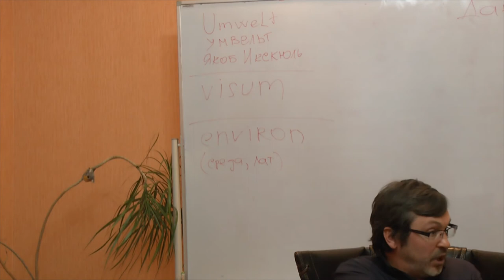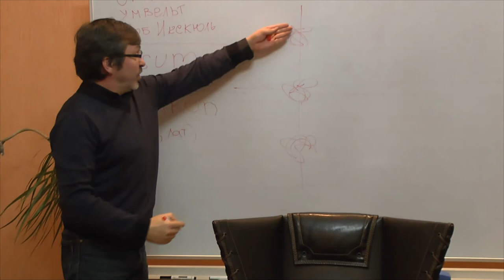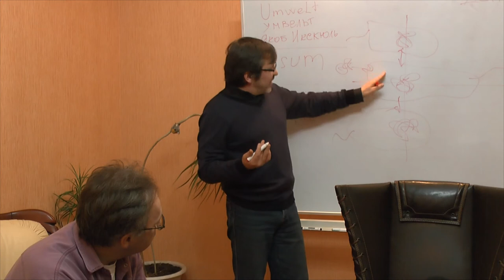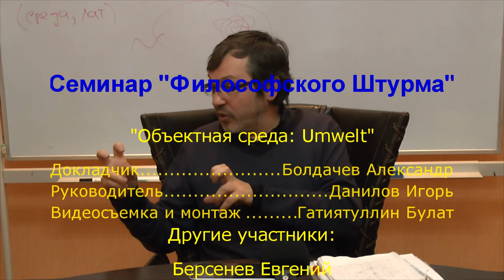Объектная среда: Umwelt, visum, environ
Обсуждение такого понятия как "объектная среда", которую можно выразить в терминах Umwelt, visum, environ.
Докладчик: Болдачев Александр, современный философ
Оппоненты: Гатиятуллин Булат (к.ф.н), Данилов Игорь (к.ф.н), Зайцев Игорь (к.ф.н.) Берсенев Евгений, Махина Наталья, Перфильев Станислав, Товтин Владимир, Алексей